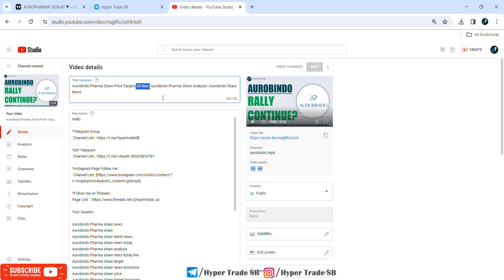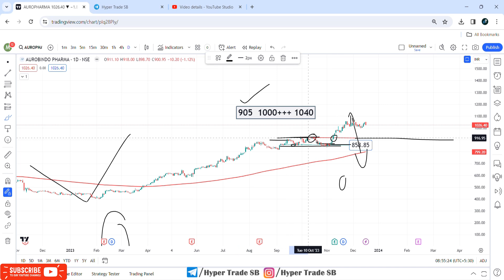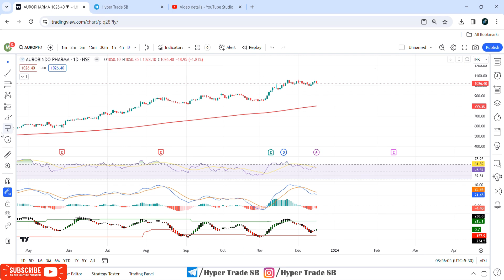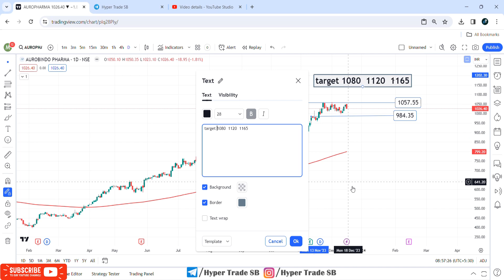Aurobindo Pharma Share Price Targets 18 Dec | Aurobindo Pharma Share Analysis | Aurobindo Share News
Hello

Your Quaries -